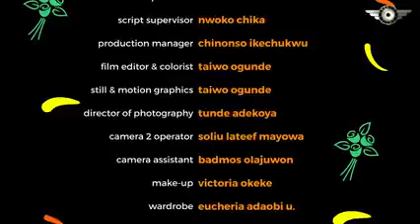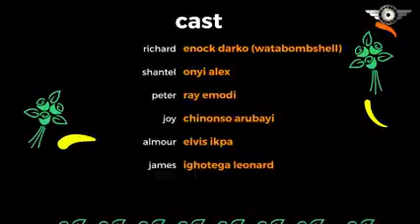Fantasy. Nigeria movies ft. Ray Emodi, Enoch Dako..